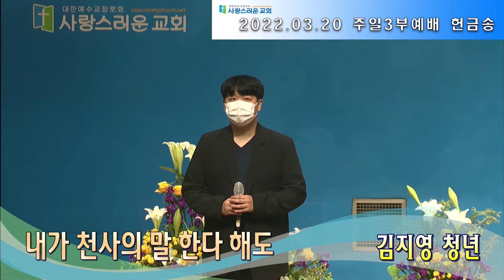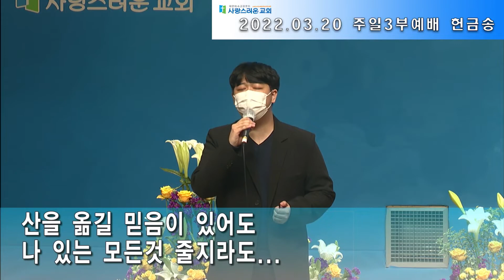[사랑스러운교회] 20220320헌금송(3부예배)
03월 20일 헌금송(3부예배)
"내가 천사의 말 한다 해도”